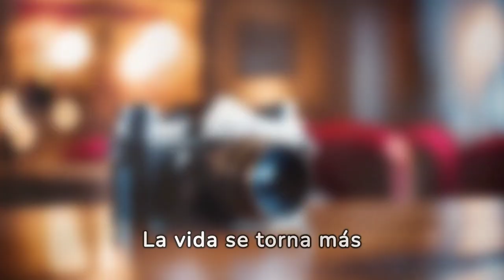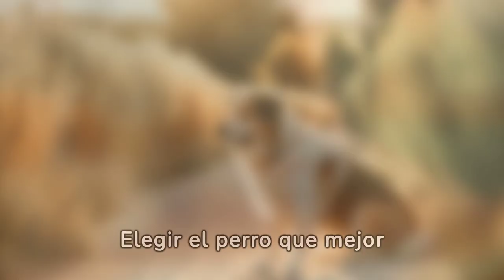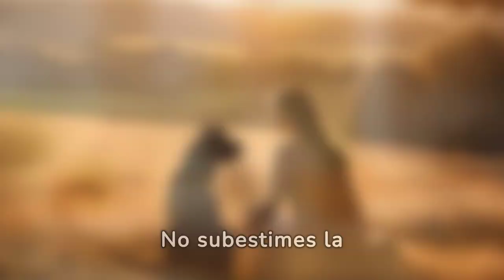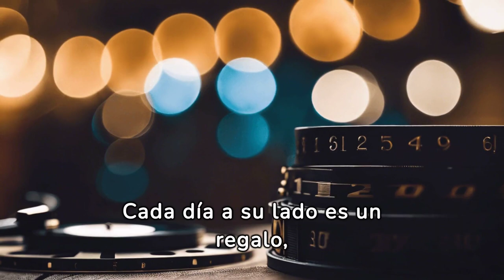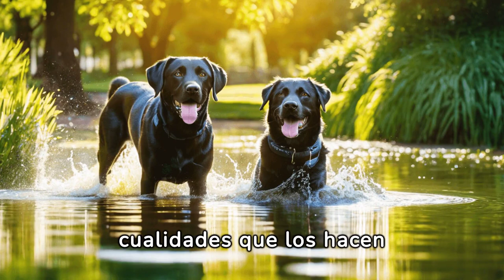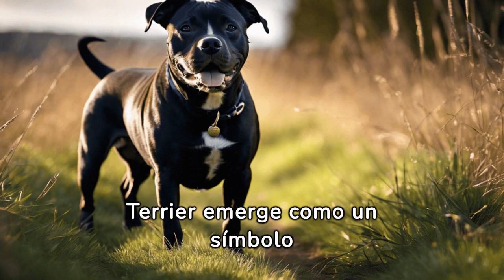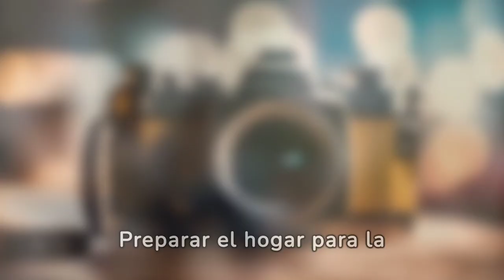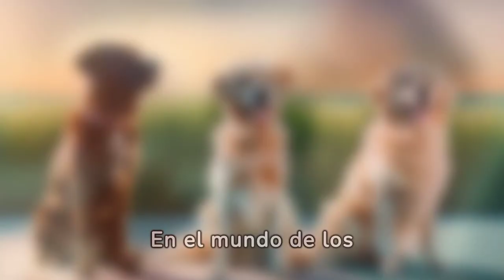Los 10 Perros Más Fáciles de Mantener”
El video "¡Sin Complicaciones! Los 10 Perros Más Fáciles de Mantener" es perfecto para futuros dueños de mascotas que buscan compañeros caninos con bajos requisitos de mantenimiento. En este detallado recorrido, descubrirás razas que son conocidas por su adaptabilidad, temperamento tranquilo y necesidades básicas de cuidado. Desde el afectuoso Bulldog Francés hasta el independiente Shih Tzu, este video te guía a través de las características, el temperamento y los consejos de cuidado de cada raza, mostrando por qué son ideales para dueños ocupados o para aquellos que prefieren un estilo de vida más relajado. Prepárate para enamorarte de estas razas encantadoras que prometen enriquecer tu vida sin complicaciones adicionales.